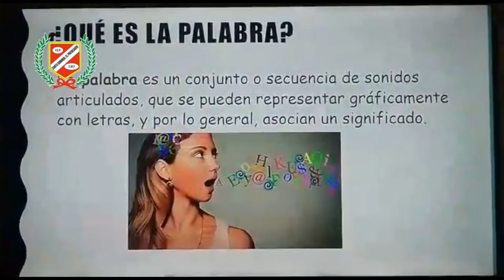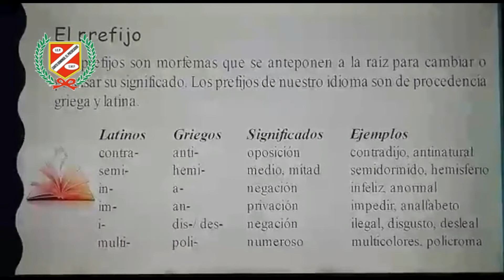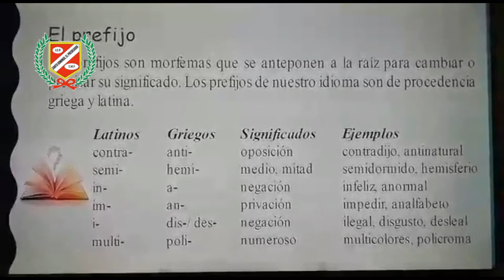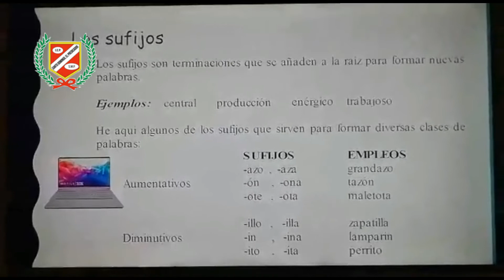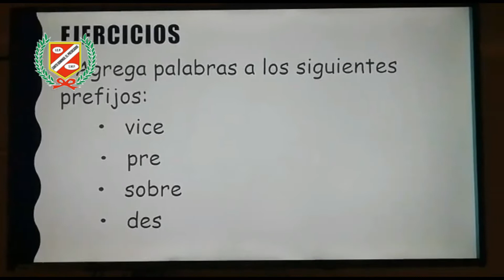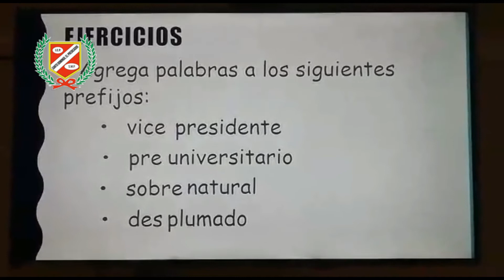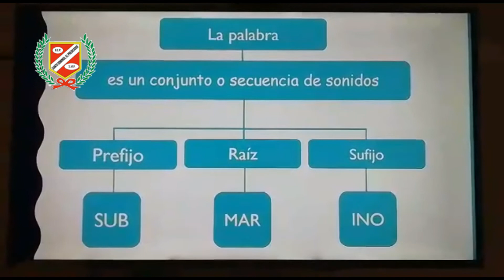RAZONAMIENTO VERBAL - LA PALABRA - 3RO PRIM.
💻👩‍🏫CLASES VIRTUALES👨‍🏫🖥🖱📧

▶️Curso : RAZONAMIENTO VERBAL
▶️Tema : LA PALABRA
▶️Profesor : SALDARRIAGA
▶️Grado : 3ER GRADO PRIMARIA